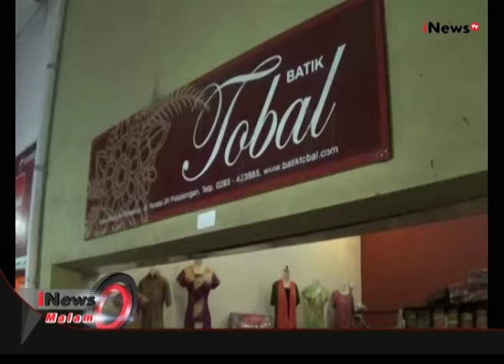Ketum Perindo Hary Tanoesoedibjo, Bertemu Habib Lutfi Bin Yahya - iNews Malam 07/07